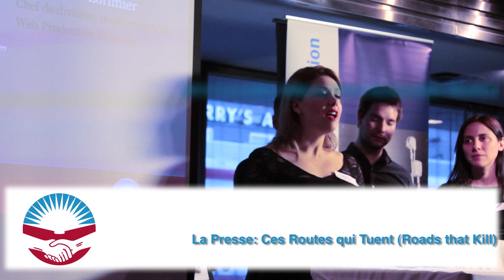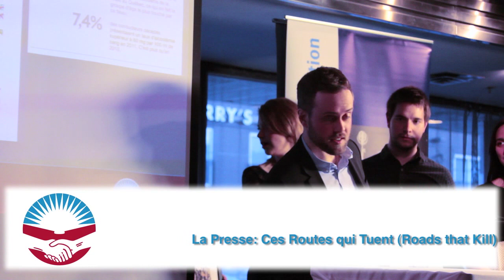2014 Canadian Hillman Prize Honourable Mention: La Presse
Bonnie Bown (judge) presents 2014 Canadian Hillman Prize Honourable Mention to La Presse team for "Ces Routes qui Tuent/Roads that Kill"